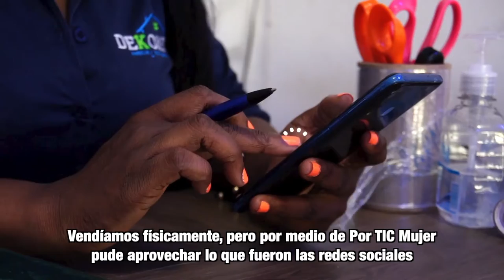MásTIC4Punto0 | Esta emprendedora del Chocó posicionó su negocio en redes con PorTICMujer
Mary Solenis es una emprendedora del Chocó que a través de Por TIC Mujer logró posicionar su negocio en el mundo virtual, visibilizar sus productos y aprovechar las redes sociales y la tecnología para impulsar las ventas.